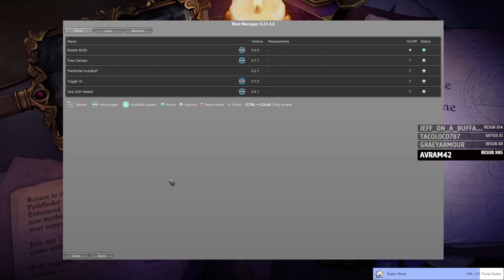Exploring Kenabres with Gimpy the Dwarf Crusader - S4 Ep4 Part 1